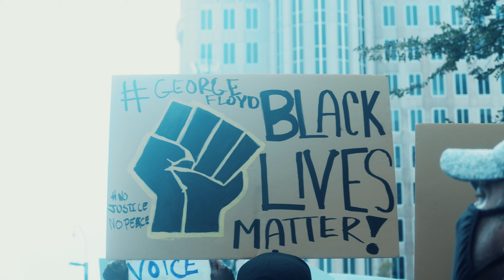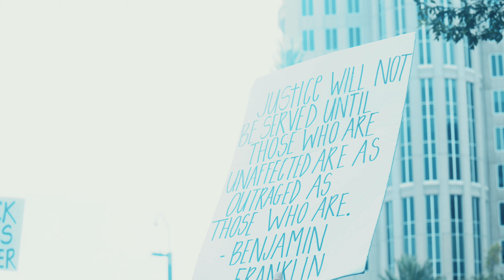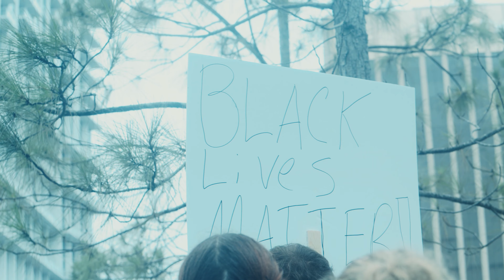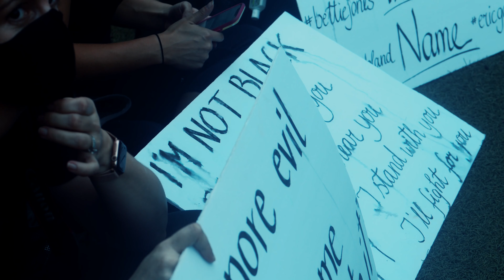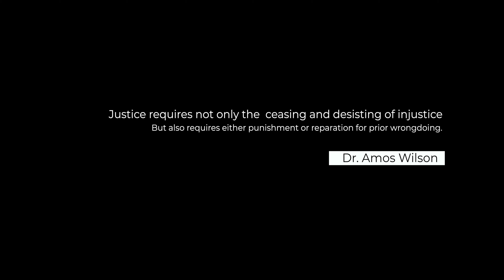SoulBase - Resist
A song dedicated to the movement. Rest in Power to George Floyd, to Breonna Taylor and to all the heroes slain by police brutality. No Justice...NO Peace!